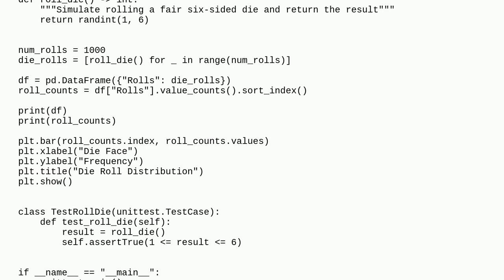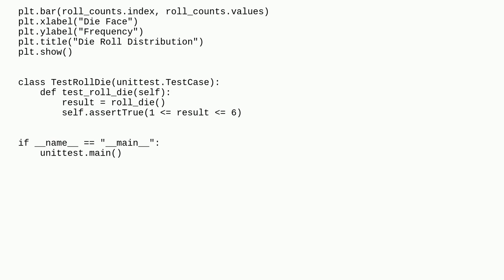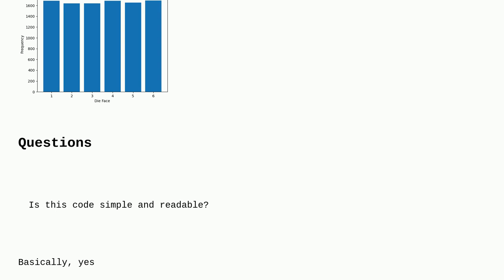Codereview: Extending die roll simulations for complex data science tasks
Extending die roll simulations for complex data science tasks

A special thanks goes out to the awesome community

  beginner pandas python matplotlib